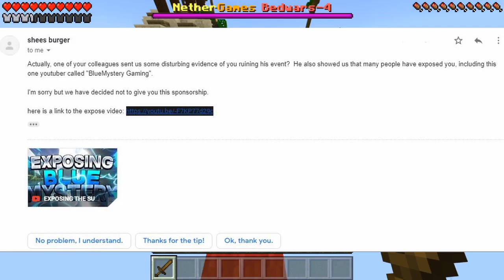THIS YOUTUBER STOLE MY SPONSORSHIP... [100% LEGIT] [NOT CLICKBAIT OR SOMETHING]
Hey guy BlueMystery here, and welcome to another 100% totally not sarcastic video!  Today I will be expPOsiNg this youtuber called AyhamGaming for stealing my cheeseburger sponsorship!